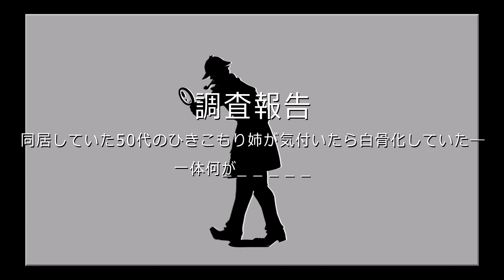同居していた50代の姉が気付いたら白骨化…一体何が？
◆クレジット
・BGM